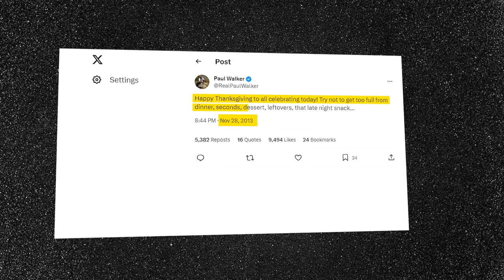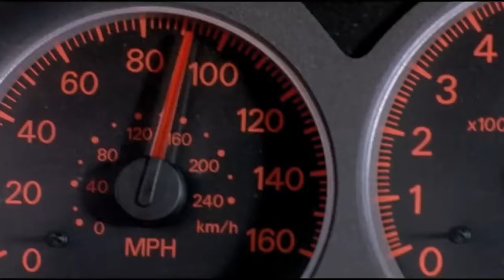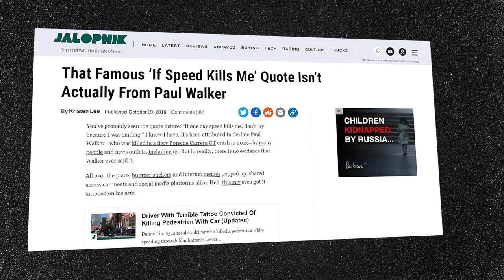The TERRIFYING Death Story of Paul Walker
November 30th, 2013 started as every other day in Los Angeles—bright, sunny, and not at all reminiscent of winter—and especially did not foreshadow what was about to happen. An event so tragic would send shockwaves throughout Hollywood and the world. Eerily similar to what his film career was based on.

Paul Walker met his demise in a car accident in Santa Clarita, California, at the very young age of 40. Join us as we take a look at Paul Walker’s legacy, his death, and how he may have predicted his own passing.

On November 28, 2013, Paul Walker took to Twitter to extend Thanksgiving wishes to his followers. The renowned actor, known for his role in the Fast & Furious series. Paul Walker devoted that day to a toy drive event organized by his disaster relief charity, Paul Walker left the event shortly before 3:30 p.m. Much like his on-screen persona Brian O’Conner in the Fast & Furious films.

Paul Walker held a passion for high-speed automobiles. the charity event that day was hosted at a high-performance car shop owned by Paul Walker and his companion Roger Rodas, Paul Walker may have predicted his own death with a quote he stated a few years before his death, and looking back at it now sends chills down my spine.

Paul William Walker IV enjoyed a privileged upbringing. His mother, Cheryl Crabtree Walker, had a stint as a model before marrying former amateur boxer Paul William Walker III and raising five children, with Paul being the eldest. Paul Walker tirelessly auditioned for various roles, but it wasn't until 2001 that Walker made a significant impact as an undercover cop in The Fast and the Furious.

Paul Walker starred alongside action film luminary Vin Diesel,  multi-billion-dollar franchise as Walker reveled in the realization of his dreams. On that faithful day, Paul Walker initially planned to spend the day with his family.

In a 2005 Porsche Carrera GT, with Rodas at the wheel and Walker in the passenger seat, Rodas lost control. The Porsche was traveling at approximately 100 miles per hour when it collided with a curb, a tree, a light post, and then another tree, erupting into flames.

Explaining how the car was consumed by fire and that there was nothing they could do as both Paul and Roger were trapped. Tragically, both Roger Rodas and Paul Walker perished in the crash, As for the cause of Paul Walker's death, Paul Walker’s death occurred during the filming of Furious 7.